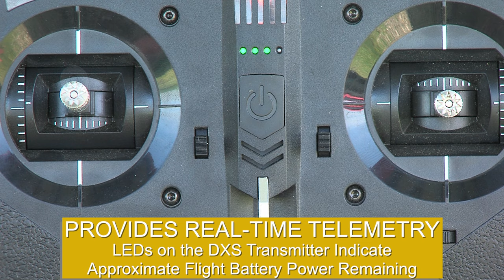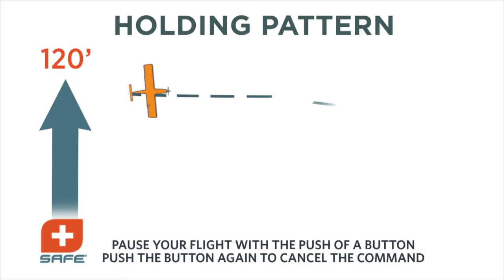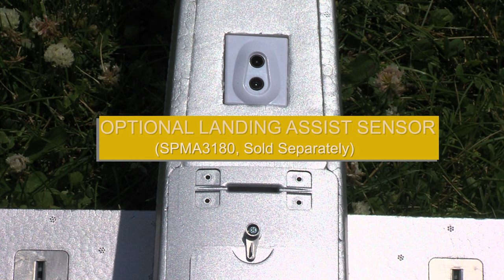HobbyZone Carbon Cub S 2 Scale Trainer Airplane RTF/BNF Basic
Learn more about the HobbyZone Carbon Cub S 2 RTF & BNF Basic Trainer Airplane:

Welcome to the exciting world of RC (Radio Controlled) flight! If you've ever dreamed of taking to the skies, Horizon Hobby has you covered. We are committed to engineering aircraft that you can learn to fly with successfully even if you've never flown RC before. Every HobbyZone® aircraft we offer features industry-leading design and technology developed by experts to keep you in control and learning at your own pace so you can turn your dreams of flight into a reality!

The HobbyZone® Carbon Cub S 2 is the easiest to fly, most capable and versatile scale trainer RC airplane yet! It's equipped with exclusive SAFE® (Sensor Assisted Flight Envelope) technology that helps to prevent overcontrol, loss of orientation and crashes so nearly everyone can learn to fly successfully. Beginner, Intermediate and Experienced modes allow you to choose the level of stability and control you need, or are ready to try, at the flip of a switch. And you can instantly return to steady flight using Panic Recovery with the push of a button in any flight mode. Oversized tires make it possible to take off and land on a variety of surfaces including thick grass, gravel paths, dirt trails and smooth pavement, or you can install the optional floats to fly from water—which adds to its unmatched versatility and capabilities.

The Carbon Cub S 2 is equipped with a 30-amp telemetry-capable ESC that provides a variety of real-time power system related telemetry data including motor RPM, current, battery voltage and more to compatible Spektrum™ AirWare™ equipped transmitters, and even approximate flight battery power remaining via multiple LEDs on the DXS transmitter included with the RTF version. The addition of exclusive Spektrum Smart components including a lithium polymer (LiPo) battery and charger make it more convenient to charge properly and safely (battery and charger sold separately for the BNF® Basic version). And you have the option to easily upgrade to SAFE Plus GPS-enabled technology that offers features such as AutoLand and Virtual Fence, along with the option to install the Landing Assist Sensor (LAS) that automatically "flares" for smoother landings, to make learning to fly—and to land safely—easier than ever!

The Ready-To-Fly (RTF) version includes everything needed to fly in one box, and is the perfect choice if you're a new RC pilot. From the Spektrum DXS 2.4GHz transmitter you can use with other Bind-N-Fly® (BNF) and BNF Basic aircraft after you learn to fly the Carbon Cub S 2, to the 3S 2200mAh Smart LiPo battery that delivers long flight times and the convenient S120 USB-C Smart charger that can be used with a variety of USB power sources, there's nothing extra you need to buy or provide! A BNF Basic version is also available for experienced pilots who want to use their favorite Spektrum transmitter along with batteries and chargers they may already own. And for both versions, the powerful and efficient brushless power system including a telemetry-capable ESC, plus the flight controller, receiver and servos, are all factory-installed in the durable EPO airframe that assembles quickly and easily without the need for glue or special tools.

Features:
- The most capable, versatile and easiest to fly scale trainer based on the iconic Carbon Cub from CubCrafters
- Equipped with exclusive SAFE® technology that helps prevent crashes and makes it easy to learn how to fly
- Beginner, Intermediate and Experienced flight modes you can easily change between at the flip of a switch
- Panic Recovery mode at the push of a button to prevent loss of control and crashes
- Factory-installed servos, Spektrum flight controller and serial receiver
- Powerful and efficient brushless power system including a 30A telemetry-capable ESC
- Capable of aerobatic maneuvers including loops, rolls and upside down (inverted) flight
- Robust landing gear with oversized tires for operation from a variety of surfaces
- Quick and easy assembly—no glue or special tools required
- Durable EPO construction that's tough yet lightweight
- Full line of replacement/spare parts available

Horizon Hobby is on Facebook!

Share your RC passion with Horizon Hobby on Instagram @Horizon_Hobby

Join our email list to learn more about what’s new at Horizon Hobby, get email exclusive offers, events, what’s new in-stock, plus more